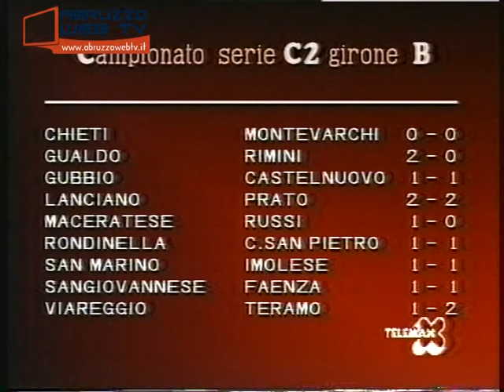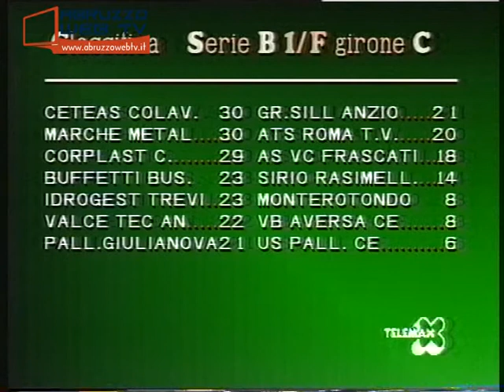E' Goal ! Trasmissione del 20 01 2002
Filmato d’archivio: E’ Goal ! (Trasmissione del 20/01/2002)
Ospiti: Rodolfo Mucci, Vincenzo Graziani (Vice-Presidente Cappelle), Paolo Mancini (Dirigente Cappelle)
All’interno della trasmissione:
Servizio Lanciano-Catania 2-1 (Con interviste a Ezio Angelucci-Presidente Lanciano, Pietro Vierchowod-Allenatore Catania, Mirko Taccola-Difensore Lanciano, Fabrizio Castori-Allenatore Lanciano)
Servizio Chieti-Ascoli 3-0 (Con interviste a Piero Braglia-Allenatore Chieti, Antonio Buccilli-Presidente Chieti e Gianluca Porro-Calciatore Chieti)
Servizio Pro Vasto-Val di Sangro 3-1 (Con interviste a Camillo Litterio-Presidente Pro Vasto, Luigi Castiello-Allenatore Pro Vasto, Domenico Di Pietro-Allenatore Val di Sangro, Pino De Filippis-Direttore Sportivo Pro Vasto)